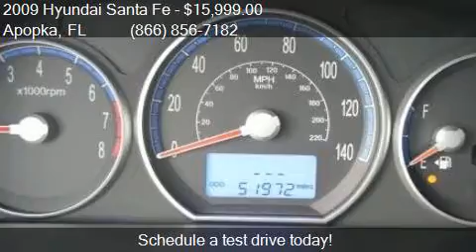2009 Hyundai Santa Fe Limited 4dr SUV for sale in Apopka, FL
This 2009 Hyundai Santa Fe Limited 4dr SUV is for sale in Apopka, FL 32703 at MULLINAX FORD.

Engine: 3.3L V6
Transmission: Automatic 5-Speed
Color: Willow Gray Mica
Mileage: 51970
Contact MULLINAX FORD 1551 E SEMORAN BV Apopka, FL 32703 to test drive this 2009 Hyundai Santa Fe Limited 4dr SUV today.